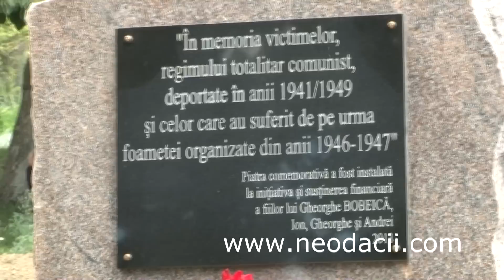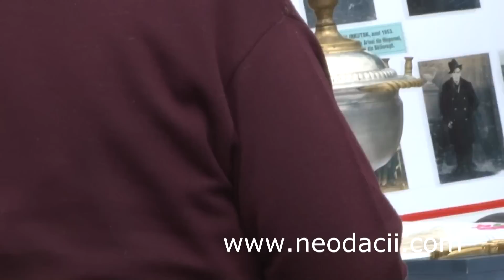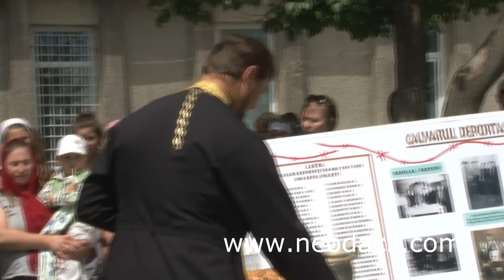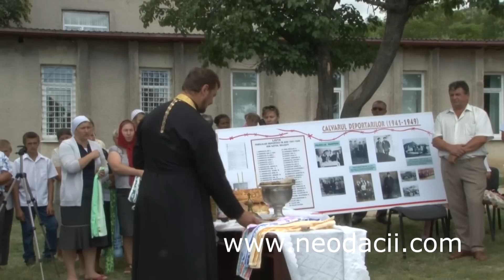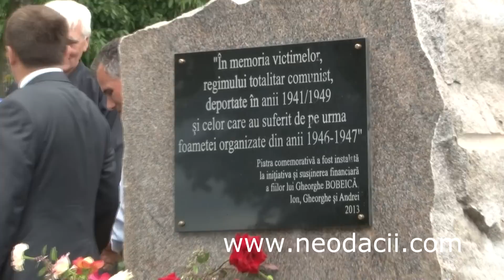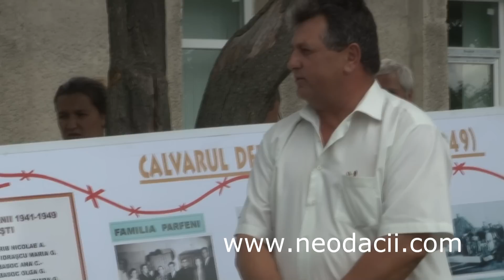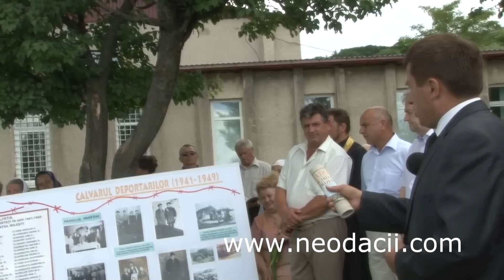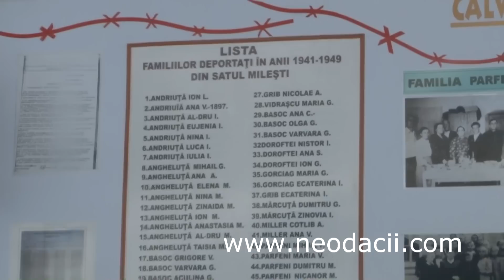Piatră comemorativă la Milesti in memoria victimelor regimului totalitar comunist PARTEA I